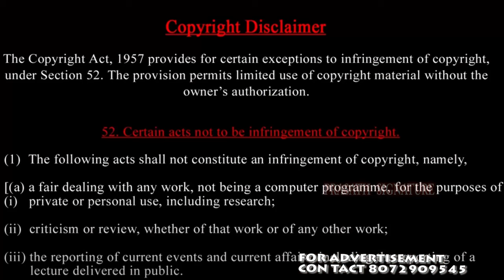BREAKING: U.S. DEPLOY 12 WARSHIPS TO THE MIDDLE EAST- WhatsApp is the cause of Haniyeh death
For the first time since Hamas Chief's killing in Iran, a picture of a building that purportedly housed Ismail Haniyeh in Tehran has emerged. The New York Times reported that the image was shared by an Iranian official who confirmed that Haniyeh stayed there and was killed in the same building.

Prasath signature
The funeral for Hamas political leader Ismail Haniyeh has just begun in Iran's capital Tehran.
Supreme Leader Ali Khamenei will lead prayers for the assassinated Hamas leader at the University of Tehran.
Haniyeh's body will be transferred to Qatar's capital Doha on Thursday afternoon, ahead of his burial on Friday.

The security for the Israeli PM and his staff has reportedly been increased following the assassination of Hamas political wing chief Ismail Haniyeh. Shin Bet has ordered Benjamin Netanyahu and other Israeli officials to only attend events with easily accessible shelters and avoid tours of open areas near war fronts, as per a report by Channel 12. This comes as Iran and Hamas have vowed to retaliate against the killing of Hamas leader Ismail Haniyeh.

The permanent mission of Iran to the UN warned Israel in a statement on July 31. The mission made comments about potential Iranian response to Ismail Haniyeh's killing. It said, "The response to an assassination will indeed be special operations." The statement came hours after Haniyeh was killed in Tehran in early hours of July 31